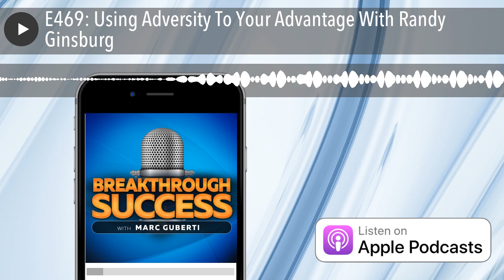E469: Using Adversity To Your Advantage With Randy Ginsburg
Today’s guest is the author of Adversity to Advantage: How to Overcome Bullying & Find Entrepreneurial Success. He has spent his time interviewing and researching a group of highly diverse and successful entrepreneurs, all of whom were bullied in adolescence, in an effort to uncover how these entrepreneurs were able to leverage the raw emotion and lessons learned from their experiences to grow as both personally and professionally.

Adversity comes in all forms, but the way we respond to that adversity determines whether it paralyzes us or stimulates us to take the right actions that lead you to the next level.

Randy shares great insights that will help you take the adversity in your life and use it as your fuel rather than an anchor.

Here are the key links from the episode:

Randy's site

Adversity To Advantage

Learn how to make passive income with No Content Publishing

Rachel's YouTube channel

Join the Breakthrough Success Facebook Group Schedule a free strategy call today   Did you enjoy this episode?